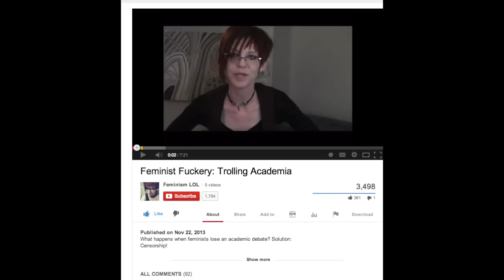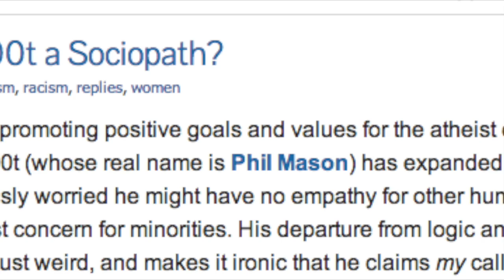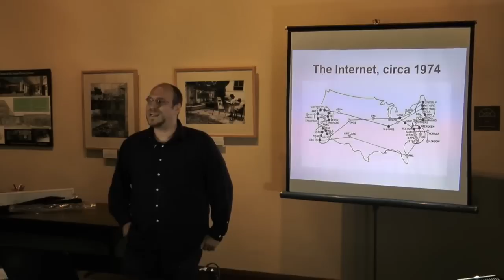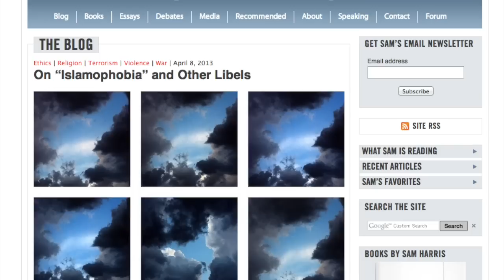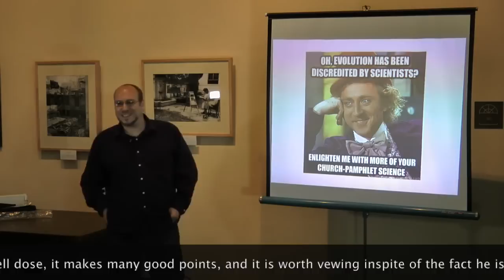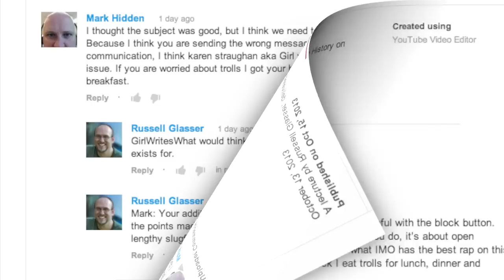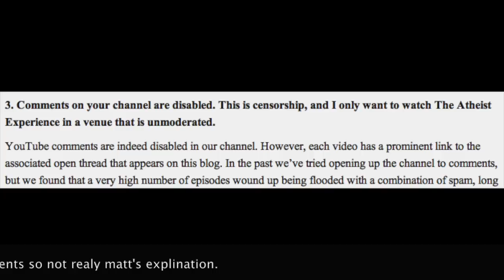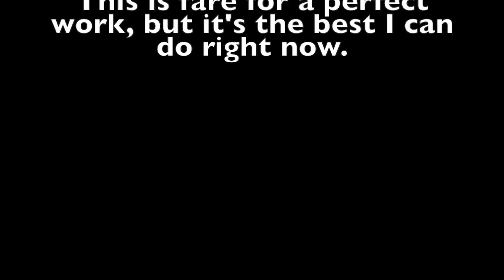The End Of Feminism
I have a reputation of putting together some hard to sit through videos this I hope is a depart from that reputation, but it's not perfect.  I hope it better than my most infamous video Sam Harris should Apologie: which got me this comment from  Matt Dillahunty,

"That may be one of the worst videos I've ever tried to sit through. How bad is it? I made it only halfway through.

It's wrong at virtually every turn - including whether or not words have absolute meanings.

- Matt Dillahunty"

Wow you have been warned...

Theses are not Goals I strive for, but these are often the results.

Please View my Blog about this video and complete transcripts as well as mac voice script.